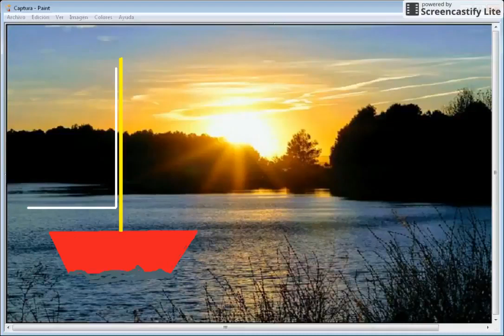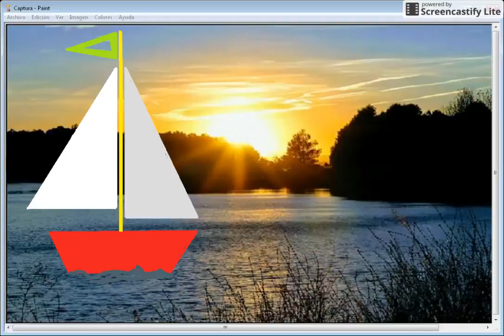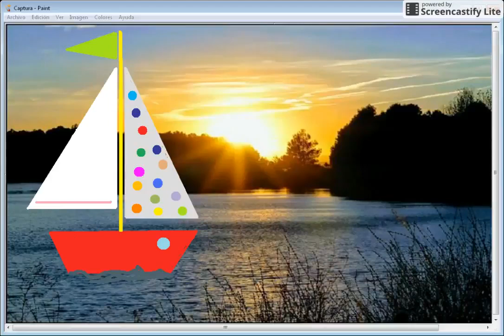Segelbåt På Sjön - Teckningar För Barn